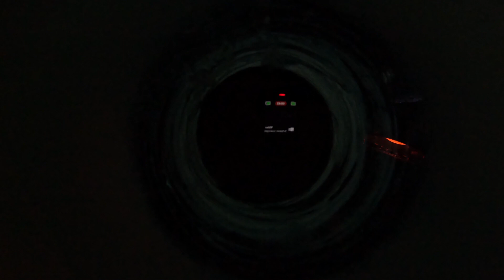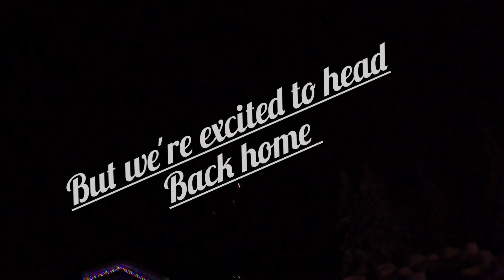Alaska Ice Fishing 2023-24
Ice Fishing Lake Louise AK. Temps were brutal with the mornings hitting -35 degrees. We found that our sleds wouldn't start with the start button. But turning them over with the kill switch on then switching it off worked. We had to free up the motor a bit before starting.